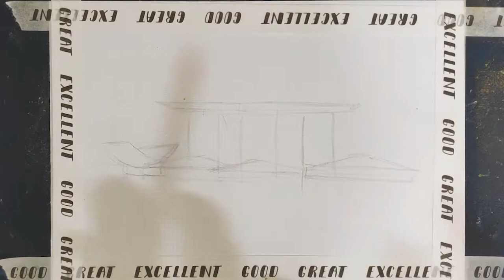Drawing Singapore Marina bay sands with oil pastels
Hi Art Friends! 😊. It is a good Sat evening.

This is a video showing how to draw a Singapore landmark: Marina bay sands with oil pastels